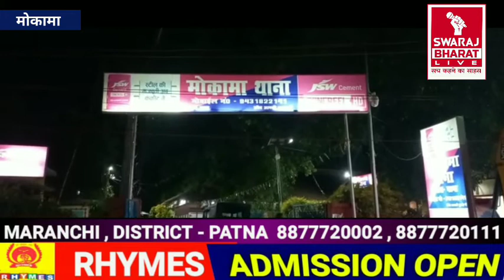घरेलू विवाद में पिता-पुत्र पर जानलेवा हमला,पड़ोसियों ने बचाई जान | Swaraj Bharat Live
पटना जिला अंतर्गत मोकामा थाना क्षेत्र के वार्ड संख्या 24,पँचमहला में आज सुबह कुछ लोगों ने एक दुकानदार और उसके पुत्र पर जानलेवा हमला कर दिया।पीड़ित दुकानदार राजीव कुमार ने मोकामा थाने में लिखित शिकायत करते हुए बताया कि आज सुबह जब वो अपने दुकान पर थे तभी सिखारीचक निवासी रामाशीष सिंह के पुत्र निरजंन कुमार उर्फ राजू,मुन्ना कुमार,श्रवण कुमार ने अपने तीन बच्चों के साथ मिलकर जान मारने की नीयत से उन पर एवं उनके पुत्र राहुल कुमार पर लोहे की रड एवं लाठी डंडे से हमला दिया।आस पड़ोस के लोगों ने बीच बचाव कर उनकी जान बचाई।इस हमले से दोनों पिता पुत्र बुरी तरह घायल हो गए।उनके सर में एवं शरीर के अन्य हिस्सों में गहरी चोट है।वहीं देर शाम आरोपी निरजंन कुमार उर्फ राजू ने भी राजीव कुमार एवं अन्य के खिलाफ मारपीट का मुकदमा दायर किया है।मोकामा थाने के इंस्पेक्टर संजीत कुमार ने बताया कि दोनों पक्षों का मुकदमा दर्ज कर लिया गया है।पुलिस मामले की छानबीन कर रही है।